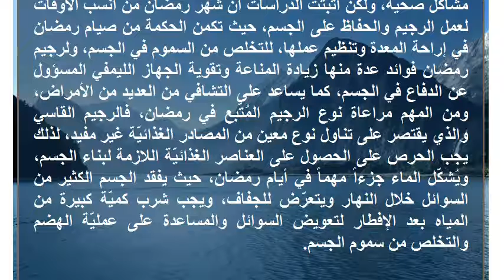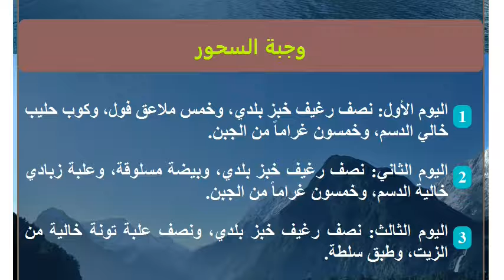كيف يمكن عمل رجيم في رمضان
الرجيم في رمضان
يتساءل الكثير من الناس وخاصةً النساء عن إمكانيّة عمل رجيم خلال أيام الشهر الفضيل، ويعتقد العديد منهم بأنّه أمر غير صحيّ ويجلب مشاكل صحيّة، ولكن أثبتت الدراسات أنّ شهر رمضان من أنسب الأوقات لعمل الرجيم والحفاظ على الجسم، حيث تكمن الحكمة من صيام رمضان في إراحة المعدة وتنظيم عملها، للتخلص من السموم في الجسم، ولرجيم رمضان فوائد عدة منها زيادة المناعة وتقوية الجهاز الليمفي المسؤول عن الدفاع في الجسم، كما يساعد على التشافي من العديد من الأمراض، ومن المهم مراعاة نوع الرجيم المُتّبع في رمضان، فالرجيم القاسي والذي يقتصر على تناول نوع معين من المصادر الغذائيّة غير مفيد، لذلك يجب الحرص على الحصول على العناصر الغذائيّة اللازمة لبناء الجسم، ويُشكّل الماء جزءاً مهماً في أيام رمضان، حيث يفقد الجسم الكثير من السوائل خلال النهار ويتعرّض للجفاف، ويجب شرب كميّة كبيرة من المياه بعد الإفطار لتعويض السوائل والمساعدة على عمليّة الهضم والتخلص من سموم الجسم.طريقة عمل رجيم في رمضان
في هذا النظام الغذائي اتّبع تسلسل الأيام الخمسة، حيث يُمكنك أن تعيده كل خمسة أيام أو أن تُخصص اليومين المتبقيين من الأسبوع لأخذ فترة راحة من هذا النظام، على أن تلتزم بعدم الإكثار من تناول الطعام وخاصة الدهون والنشويات، كما يُمكنك تناول الحلويات بكميات قليلة حتى لا تشعر بالحرمان وتلجأ بسبب ذلك إلى إيقاف الرجيم.وجبة الإفطار
اليوم الأول: طبق شوربة، وطبق خضار مشوي، ونصف دجاجة مسلوقة.
اليوم الثاني: طبق شوربة، وطبق سلطة، وقطعة لحم متوسطة الحجم، وثلاث ملاعق من الأرز، وست ملاعق من الخضار.
اليوم الثالث: طبق شوربة، وطبق سلطة، وربع دجاجة مشويّة، وثلاث ملاعق من الأرز.
اليوم الرابع:  طبق شوربة، وطبق سلطة، وقطعة لحم متوسطة الحجم، وست ملاعق معكرونة.
اليوم الخامس: طبق سلطة، وطبق شوربة، وطبق خضار مشوية، وربع دجاجة مشويّة، وثلاث ملاعق أرز.وجبة السحور
اليوم الأول: نصف رغيف خبز بلدي، وخمس ملاعق فول، وكوب حليب خالي الدسم، وخمسون غراماً من الجبن.
اليوم الثاني: نصف رغيف خبز بلدي، وبيضة مسلوقة، وعلبة زبادي خالية الدسم، وخمسون غراماً من الجبن.
اليوم الثالث: نصف رغيف خبز بلدي، ونصف علبة تونة خالية من الزيت، وطبق سلطة.
اليوم الرابع: نصف رغيف خبز بلدي، وخمس ملاعق فول، وعلبة زبادي خالية الدسم.
اليوم الخامس: نصف رغيف خبز بلدي، وبيضة مسلوقة، وطبق سلطة.